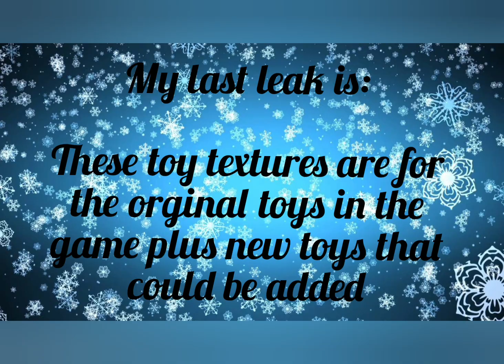Bloxburg Christmas Update 2021!| MORE LEAKS!|Will a new Toy Store be added?/ NEW toys?